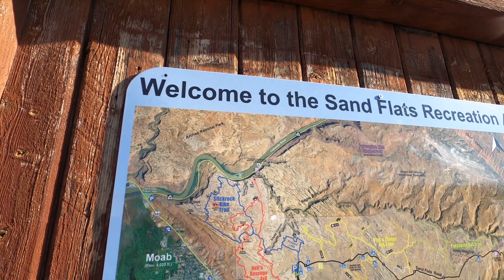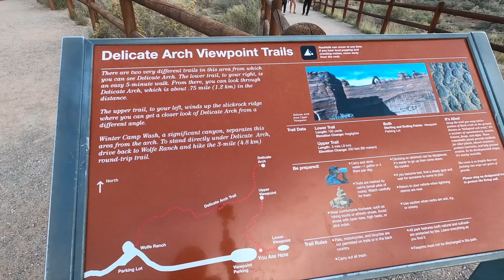MOAB, UTAH : Slick Rock Trail and Arches National Park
Ryan and I  thought we were signing up for an easy man bike ride. Joke was on us! Slick Rock Bike Trail was no joke!
However, the Arches National Park was AMAZING!!!